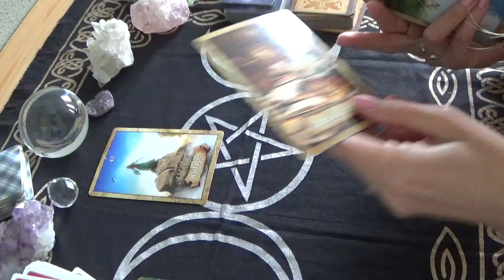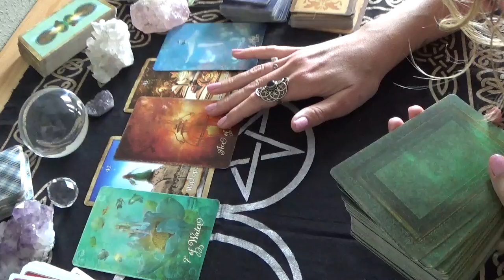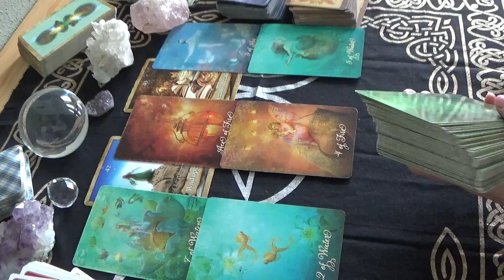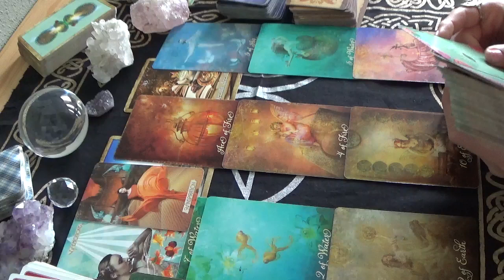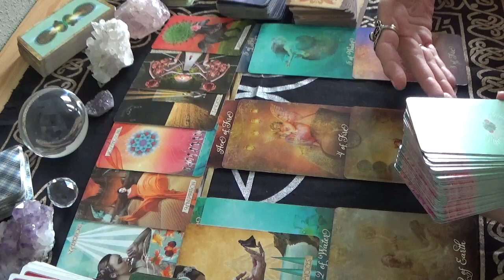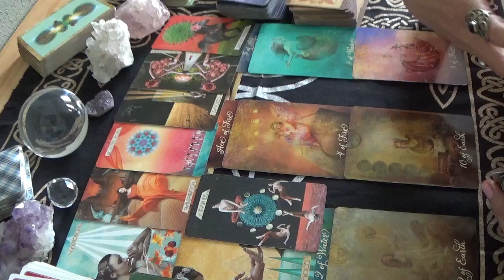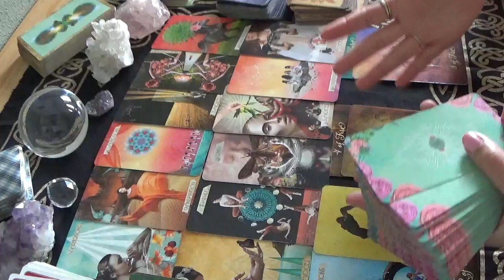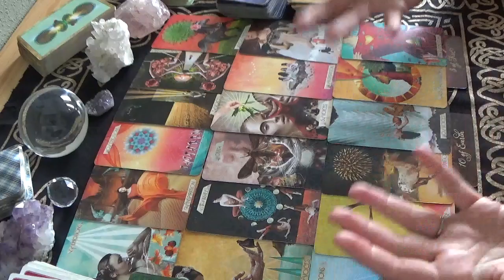Kreeft - Je kiest je geliefde! - Week Tarot Reading (16 t/m 22 mei)